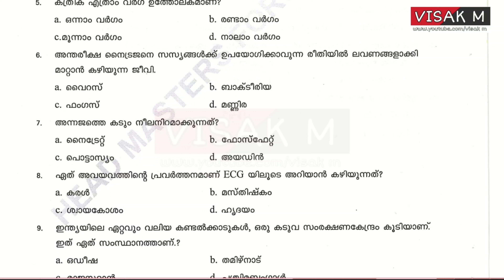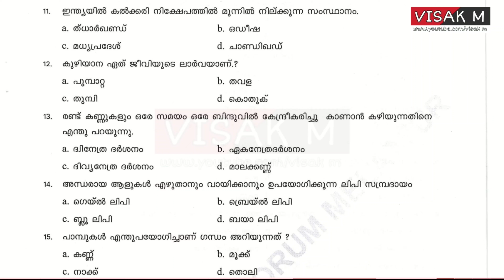​USS basic science model previous question paper l Uss exam l English Malayalam medium Questions new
USS BASIC SCIENCE CLASS 7  : UNITWISE QUESTIONS AND ANSWERS

👉🏻Presentations
👉🏻Images
👉🏻Audios